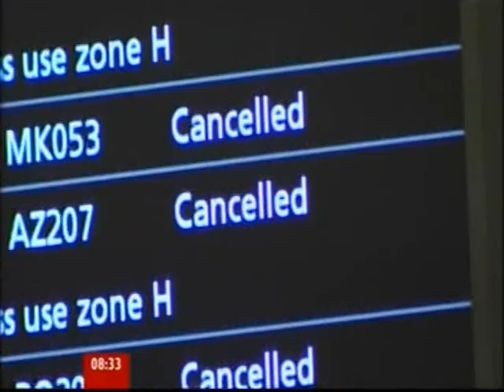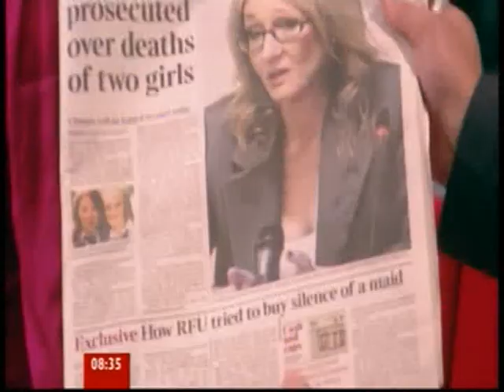Susannah Reid in Purple Satin Bow Blouse